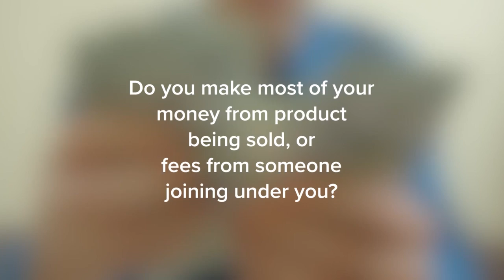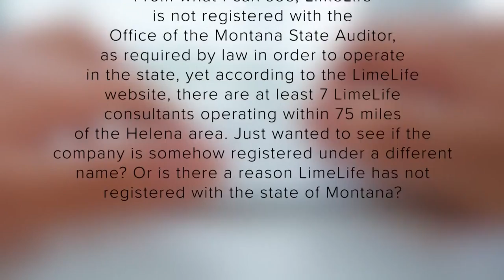Despite amnesty period, unregistered MLMs still operate in Montana